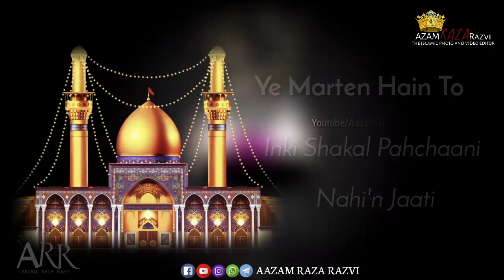ZAMAANE SE ALI WALON KI SULTAANI NAHIN JAATI VOICE ANDALEEB E RAZA MAULANA RAFIQUE RAZA QADRI SAHAB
zamane SE ALI WALON KI SULTANI NAHIN JAATI
ISI BAAIS MUNAFIK KI PRESHNI NAHI JAATI
ALI KE DUSHMNO KI AAKHIRAT PAHCHAN LO LOGON
JAB YE MARTE HE INKI SHAKAL PAHCHANI NAHIN JATI

MAULA ALI MAULA

JAZAKALLAHKHAIR JUDE RAHNE K LIYE